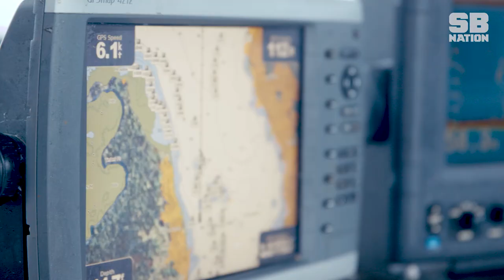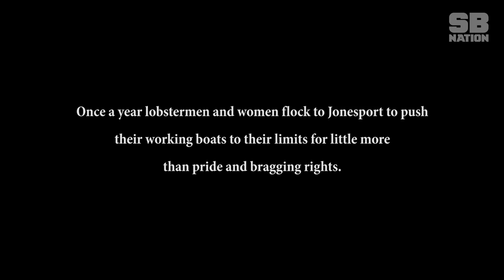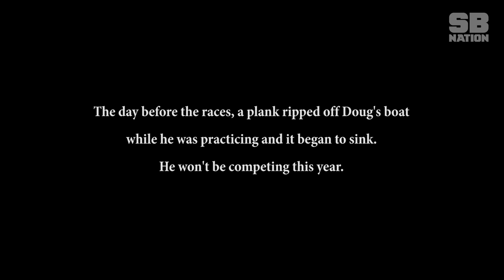Racing on board the world's fastest lobster boats in Maine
Every summer, the men and women of Maine's lobster industry turn the waters of Jonesport into a racing strip. They do so for very little money, a lot of pride, and the pure thrill of pushing a boat that's not made for speed to its limits.